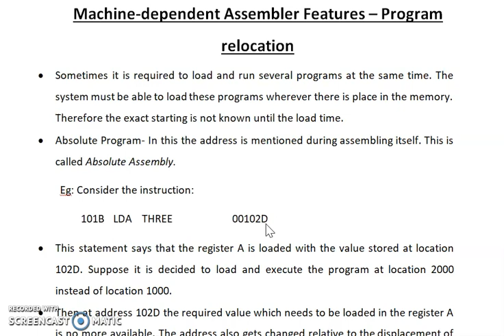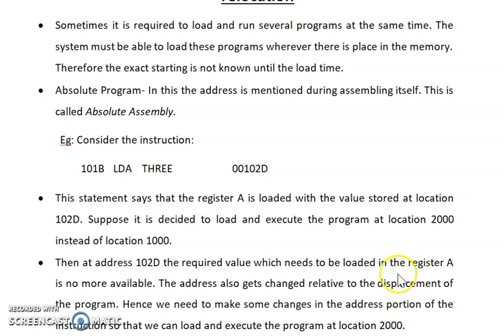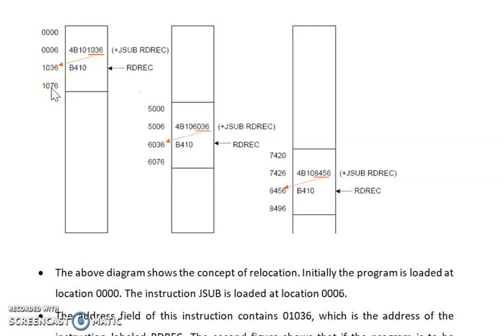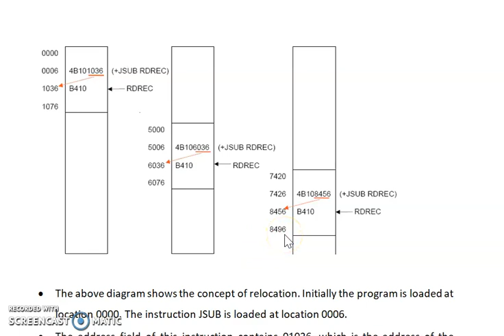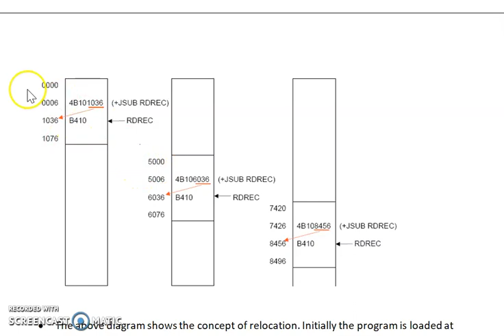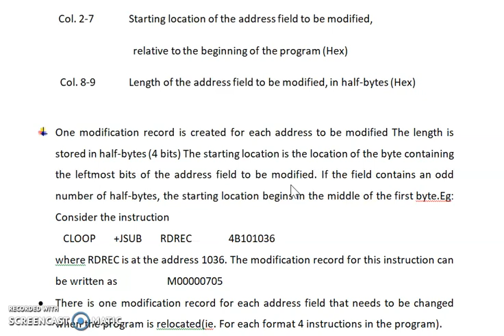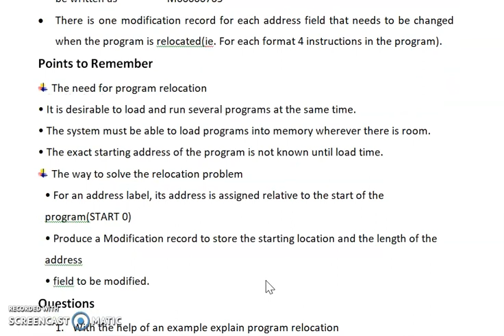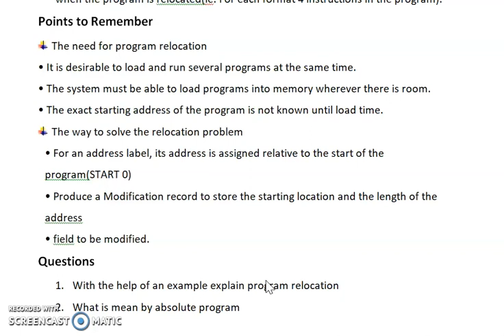Machine Dependent Assembler features -Part 02 (Program Relocation)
In this video i have discussed about the Instruction formats and Addressing modes in machine dependent assembler features.Feel free to contact me in case of any doubts.You can post your queries in comment box or mail me at